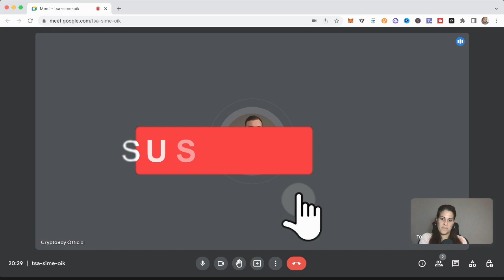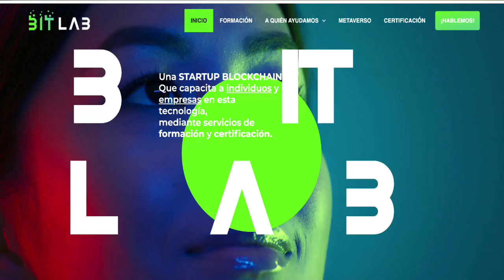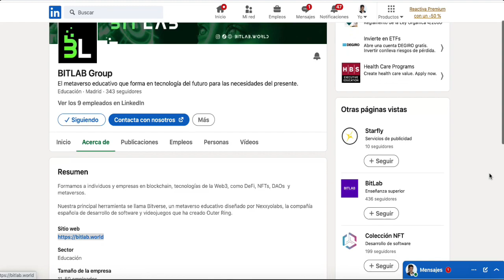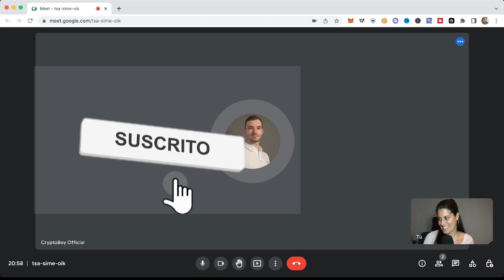🟢Entrevista a CRYPTOBOY !! BITLAB 📝| Economía en Pijama 🎙️| CRYPTOBOY Brand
En esta entrevista, conocerás a Guillem Ferrer 👀, quien está detrás del youtuber CRYPTOBOY y todos sus proyectos.

BitLab se define como una STARTUP BLOCKCHAIN que capacita a individuos y empresas en esta tecnología, mediante servicios de formación y certificación

Una parte muy interesante la encontraréis en el minuto 10:35' de la entrevista en que nos habla de cómo poder acceder en el mundo laboral de este sector, a través de sus servicios.

Nexxyo Labs desarrolladora española, los cuales han desarrollado Outer Ring:
Outer Ring es un juego MMORPG que une la fantasía y la ciencia ficción en un mundo abierto, que permite su exploración, siendo todo sustentado por un sistema Play to Earn.

01:20' - Presentación
08:25' - Andorra o Madrid
08:40' - Proyecto BitLab - Innovación
13:35' - ¿Crees que este proyecto entra del contexto social que tenemos actualmente?
19:20' - ¿ Qué diferencia vuestro METAVERSO de otros como el de Mundo Crypto?
27:10' - Otros proyectos
28:15' - Día a día de un emprededor
30:17' - ¿Cuánto dinero te da youtube? ¿Cuánto tienes en el banco?
31:04' - Criptomonedas y tokens favoritos
32:33' - Proyecto con potencial para el siguiente BULL RUN
32:50' - ¿Invertir en cripto es invertir en humo?
35:30' - El error imperdonable
37:20' - Consejo del día

Puedes ver otros vídeos como:

- ¿Cómo empezar con los NFTs?